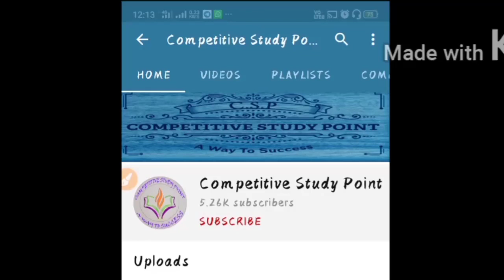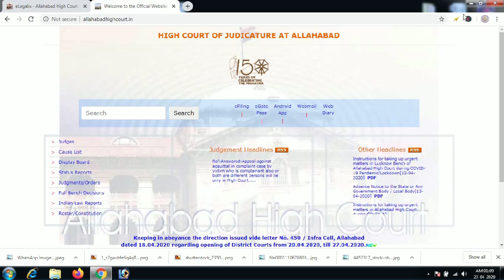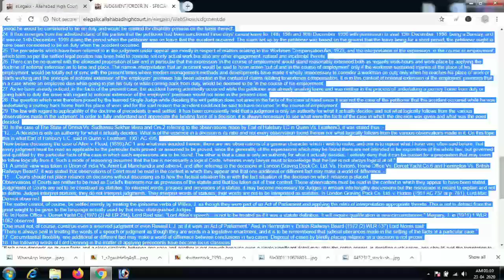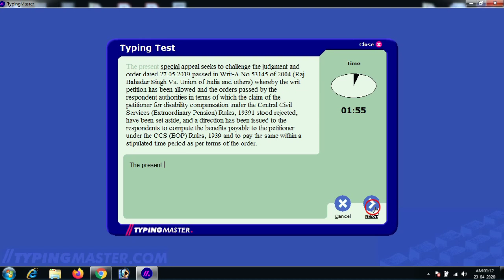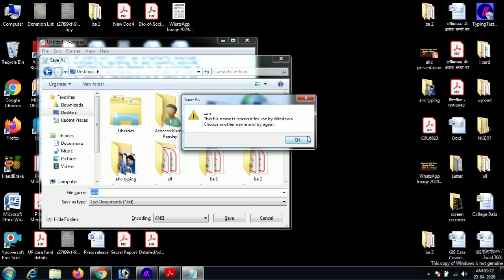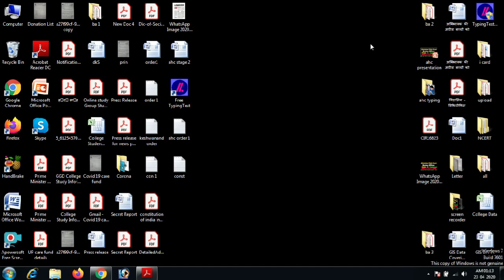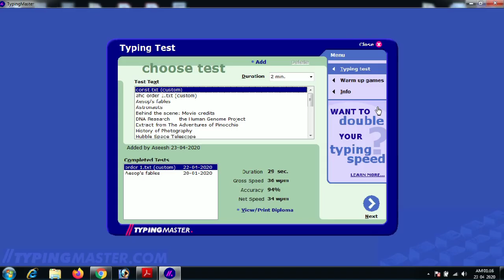Allahabad High Court Review Officer Stage 2 Typing Test Complete Strategy